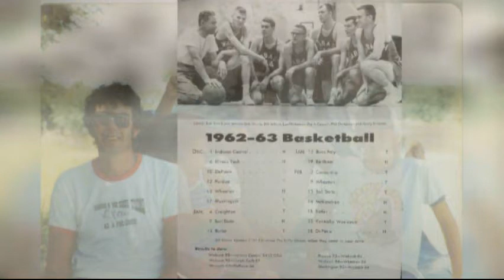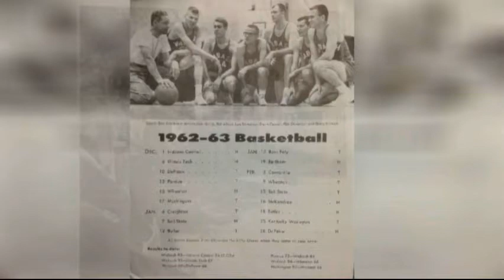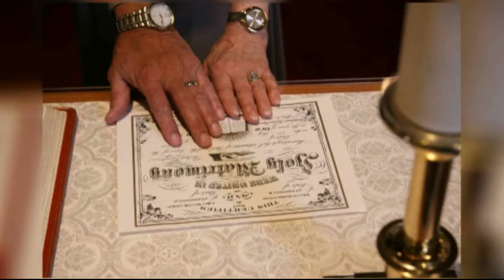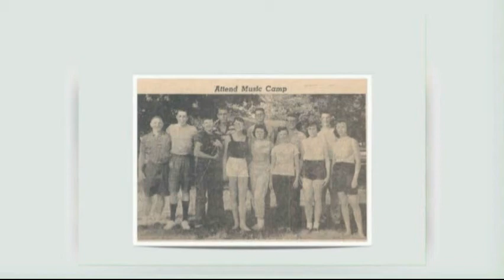William T. "Bill" Wilson Tribute Video